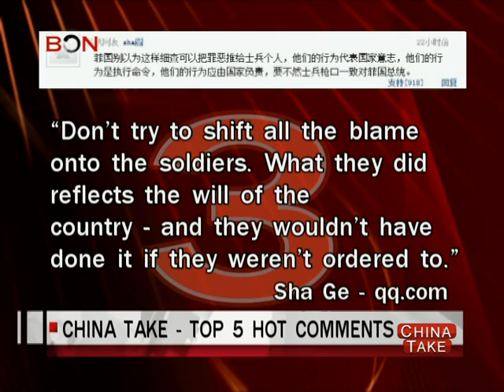Philippines coast guard officials face possibe charges - China Take - Jun 17,2013 - BONTV China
Relations between Taiwan and the Philippines have been tense since May 9th, when a Philippine Coast Guard ship opened fire on a Taiwanese fishing boat killing one of the crew Hung Shih-Cheng. The incident sparked huge protests in Taiwan and the imposition of retaliatory economic measures. Now Philippines Justice Secretary, Leila de Lima, has confirmed that an official investigation into the incident concluded that criminal charges should be filed against the Filipino coast guard personnel, responsible for the shooting. In a report the Coast Guard previously submitted to the National Bureau of Investigation, the coast guards claimed they acted in "self-defense" as the fishing boat tried to ram into their vessel. The investigation apparently discounts that explanation. Mainland China of course also has ITS own territorial beef with the Philippines. This poster feeling that lowly coastguard sailors are being hung out to dry for political purposes.